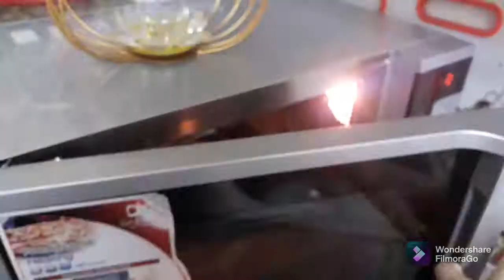Dubai main Al Aweer Park ki sair